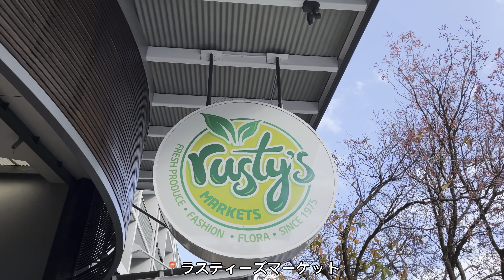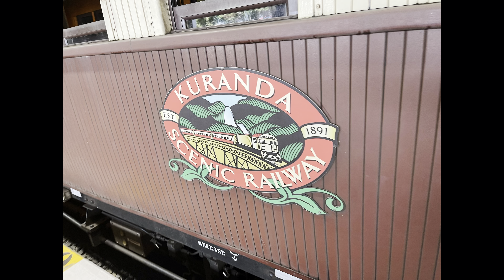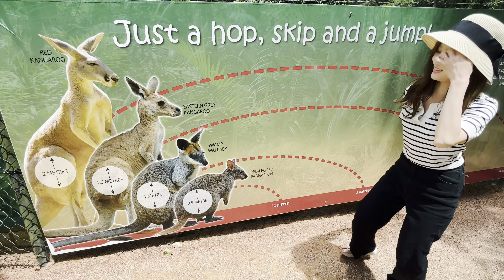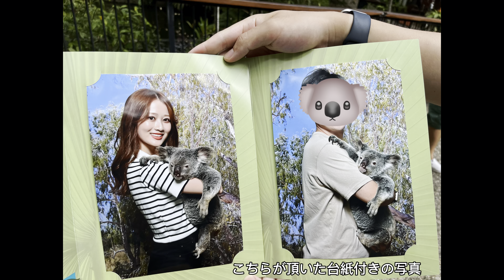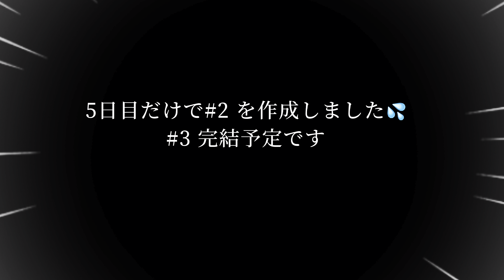新婚旅行 inケアンズ 🇦🇺#2 |オーストラリア 🏝️ |キュランダ🚞 |コアラ抱っこ🐨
前回の#1 に引き続き、#2 を作成しました💜

沢山この日は動画を撮っていたので、
鉄道に乗り、キュランダへ行った日のみの
Vlogを作成することになりました🥹💦

この日のスケジュールを記載するので、
どなたかの参考になれば嬉しいです♡

9/17(日)
ラスティーズマーケット🍈
9:30-11:25キュランダ鉄道乗車🚞
12:30 Kuranda  Coala Gardensで抱っこ🐨
Kuranda Original Rainforest Markets散策
13:30 Kuranda Hotel Motelでランチ🍰🍔
14:40-15:30バス乗車🚌
Cairns Centralを見る🛍️
16:30 Gelocchioでジェラート🍨
woolworthでお土産購入🍫🦷
18:00-19:00 Tha Fish 🐟（🥘とブルスケッタ）
ホテル : Coral tree inn hotel

#3 で完結予定です！
Vlogいう名の我が家の思い出ホームビデオですが
どなたかの参考になりましたら嬉しいです♡